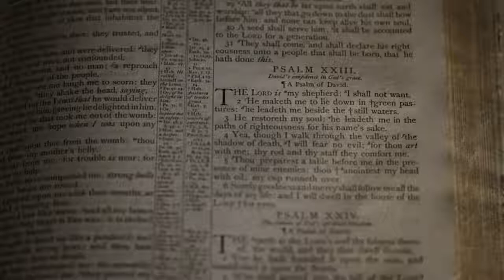Jamal Yuhas | Funeral Service Video Tribute | Willoughby Hills Ohio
JAMAL C. YUHAS (nee Owen) age 82, beloved wife of the late Julius; loving mother of Nick (Mary Kay), David (Gretchan), Joy Yuhas-Slates (Dan), and the late Joe; devoted grandmother of Nicole Furman (Brian), Joseph, Grace, Danny, Gavin, Griffin, Kathryn, Lauren, and the late Danielle and great-grandmother of Ian, Sydny, and Asher Furman; cherished daughter of the late Charles and Matilda (nee Mansour) Owen; dearest sister of the late Rosemarie Botts and Fayes Owen; dear aunt and great-aunt of many.

Jamal was born on September 16, 1936 and passed away on September 29, 2018 surrounded by her loving family. She was a long-time resident of Wickliffe since 1960 and a member of Calvary Assembly of God in Willoughby Hills. Jamal proudly participated in the Lake County Right to Life and very active in her church. She professionally modeled in her teen and early twenties years. She enjoyed her years as a Cub Scout Den Mother and as an advocate for Alanon. Jamal graduated from East High School and for many years was a proud sales associate for Tupperware where she was a leading sales representative many times. She greatly enjoyed crafts, cooking, poetry, baking, and traveling to Florida and the Holy Land experience. Jamal enjoyed listening to gospel music, attending church and especially spending time with her family. She had many great memories with her family cracking Easter Eggs and vacationing in Cooks Forest. Jamal was beautiful, loving, and empathetic. Jamal will be dearly remembered and missed by all.

Contributions may be made in memory of Jamal to the Alzheimer Association. Celebration of Life Service Friday, October 5, 2018 at 10 AM at Calvary Assembly of God, 28870 Chardon Rd, Willoughby Hills, OH 44092. Burial following at Western Reserve Memorial Gardens. Family will receive friends to pay tribute to and celebrate the life of Jamal at THE DeJOHN-FLYNN-MYLOTT FUNERAL HOME OF WILLOUGHBY HILLS, 28890 CHARDON ROAD (between Bishop Rd. and Rt. 91) THURSDAY 3-8PM.